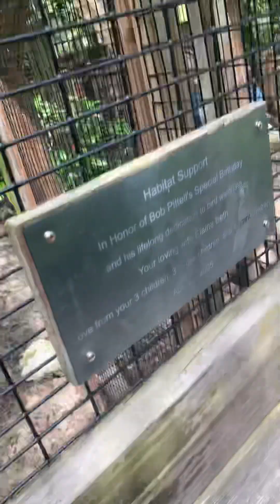Bird Rehabilitation Center - Pelicans, Seagulls, Hawks